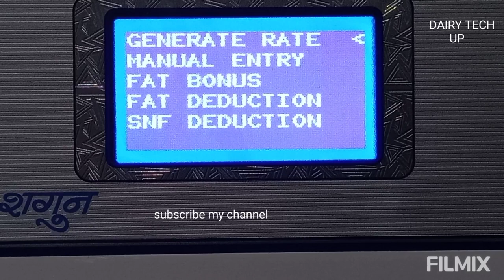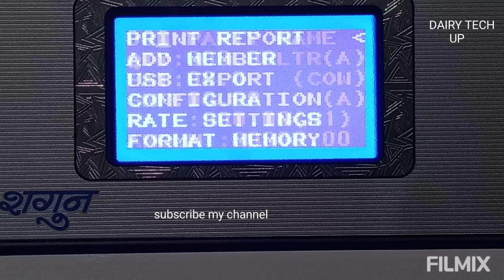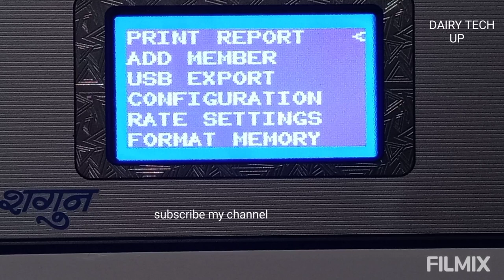sagun dpu मैं prorata रेट कैसे डाले। dairy tech up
sagun dpu मैं prorata रेट कैसे डाले।
dairy tech up